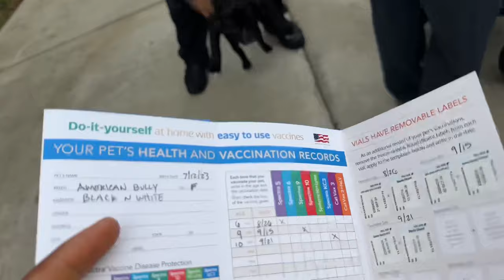ReHoming More American Bully Pups‼️ - Big Baby Bullies🦍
Peace Bully Family✊🏾

We Are Now Amazon Affilates🗣️

That Being Said There Are Some Items Listed Below We’ve Been Using Lately And Have Found To Be Hella Useful‼️

🌟Catchmaster Fly Ribbon (20 Count):

🌟Catchmaster Glue Paper Fly Trap (3 Pack):

🌟RESCUE! Reusable Fly Trap (3 Pack):

🌟RESCUE! Disposable Hanging Fly Trap (8 Pack):

🌟Hanging Water Trough (2 Pack):

🌟Heavy Duty Metal Playpen:

🌟2 Way Dog Cage:

🌟Adjustable Raised Dog Bowl:

Any & Every Purchase Using These Links Would Contibute A Great Deal To The Program & Ensure We Continue 2 Get Our Bulls The Proper Essentials They Need‼️

❗️Thank You 4 The Continued Support Bully Family❗️